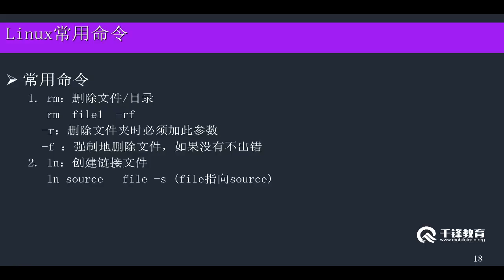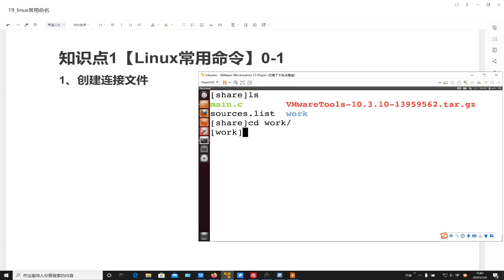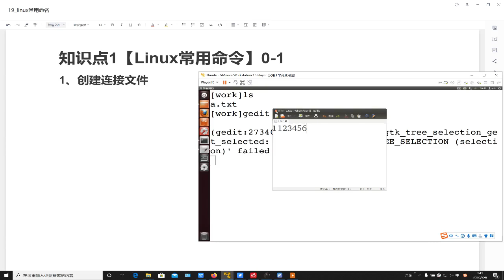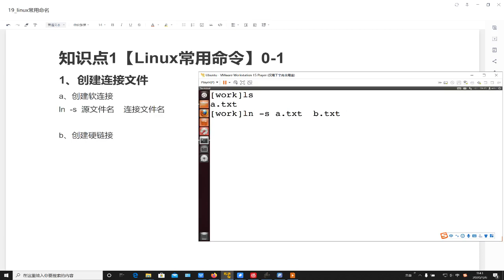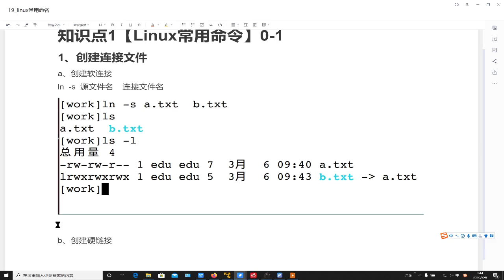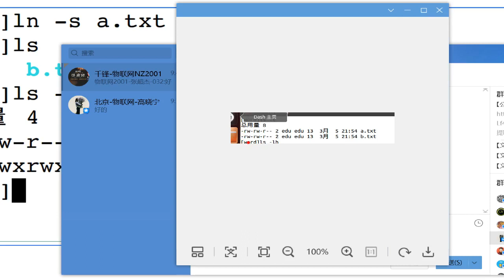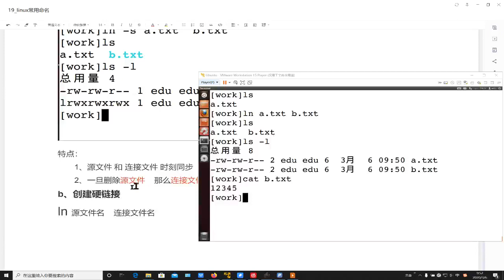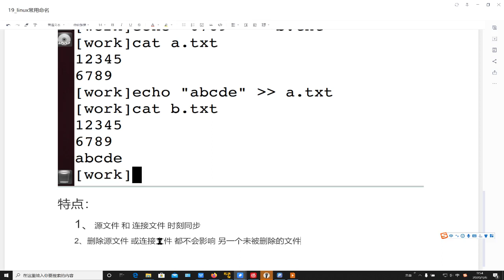12 07 ln连接文件